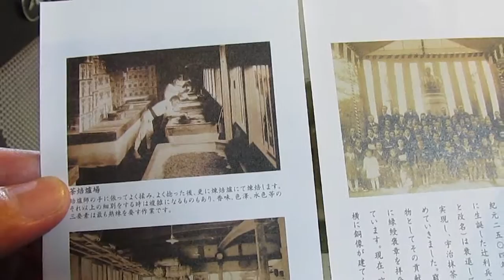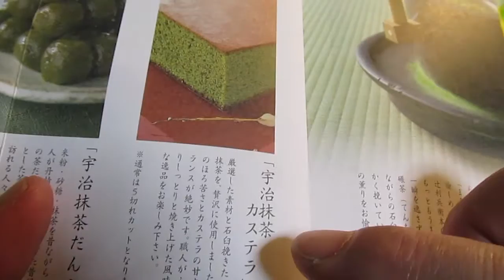辻利兵衛本店 宇治抹茶カステラ : お菓子13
京都・宇治 、創業萬延元年、辻利兵衛本店  宇治抹茶カステラ : お菓子13。
楽しい nobu view お菓子のくくりで紹介しますが、『おやつ』ですね。